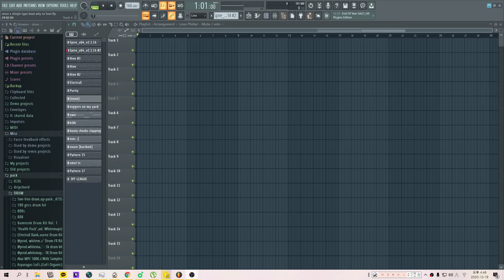FL STUDIO PLAYLIST PROBLEM!! HELP!!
FL Studio has a playlist not moving on a specific project... I have to work on it,,,